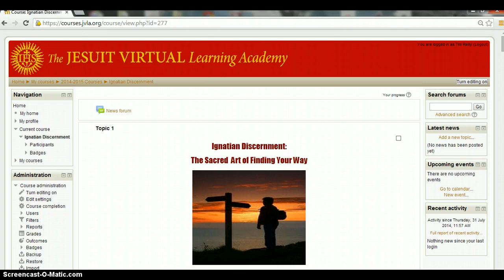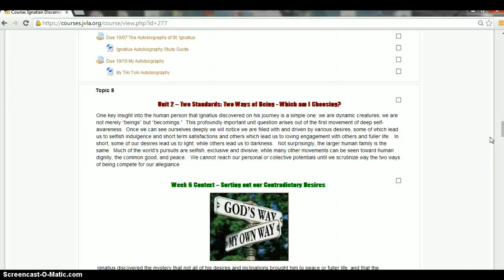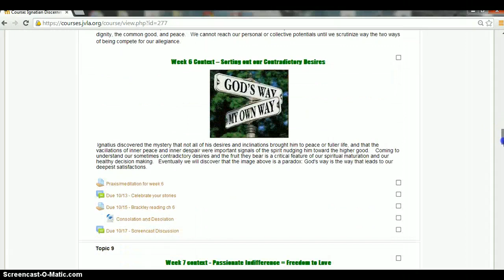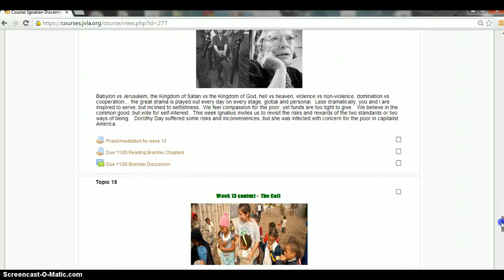Ignatian discernment: The Art of Finding Your Way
Introduction to the discernment course offered through the Jesuit Virtual Learning Academy